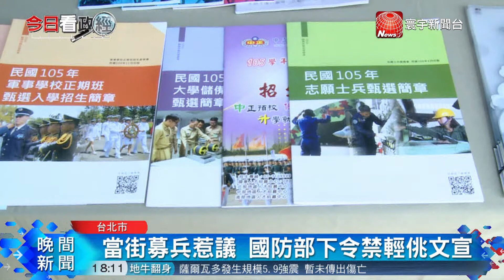20180403寰宇整點新聞》當街募兵惹議 國防部下令禁輕佻文宣